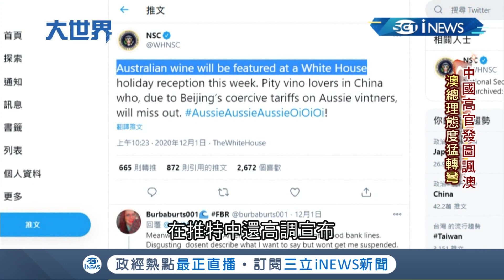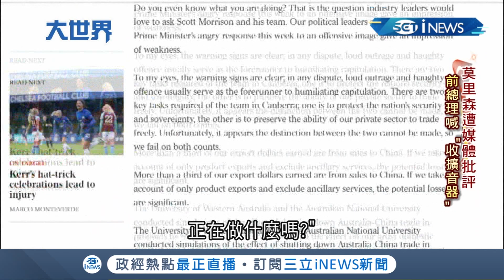後川普時代"澳洲"立場陷兩難！如何在中美之間尋求平衡？澳洲總理莫里森發表談話澄清"沒有選邊站"緩和中澳關係？！｜主播 王志郁｜【大世界新聞】20201207｜三立iNEWS